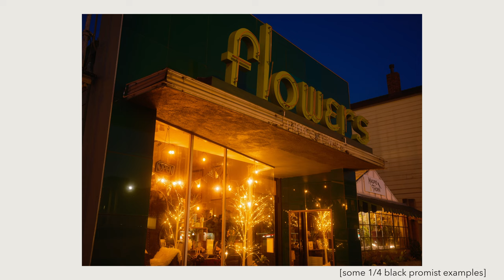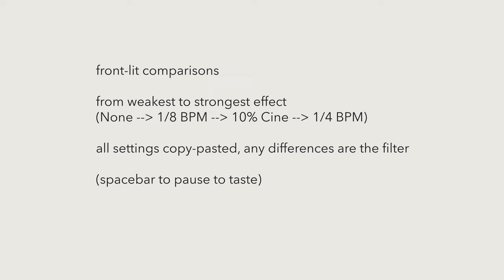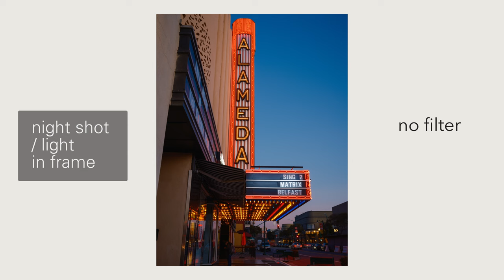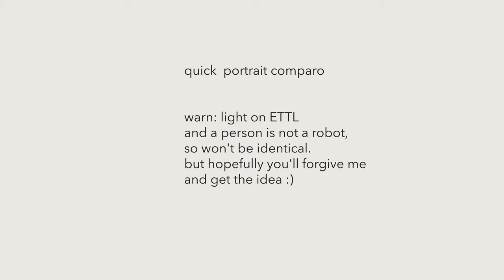diffusion filters side by side comparison: black pro mist, cinebloom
comparing three diffusion filters side-by-side: black pro mist 1/8 and 1/4, cinebloom 10%

chapters:
0:00 intro
1:14 b-roll
1:37 front-lit comparisons
2:28 back-lit comparison
2:43 night shot comparisons
3:17 portrait comparison
3:48 sharpness comparison
4:08 discussion
4:58 thank you for watching :)

quick tech specs for nerds:

gfx 100 + 35/2.8 @ f/5.6-8
except portrait w/ 63/2.8 @ f/4